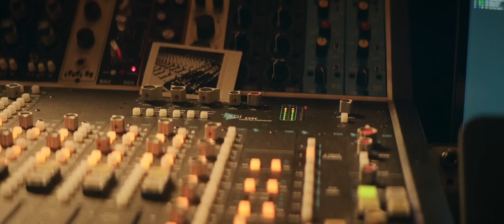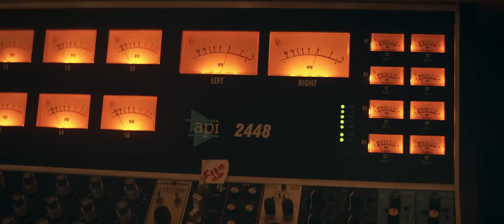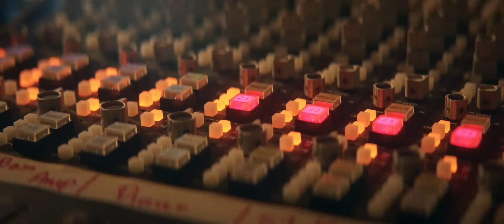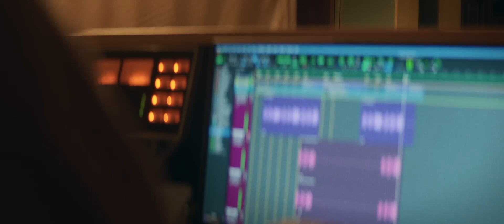Judd Warrick "Into The Dawn"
Folk/Roots Music at it`s Best!